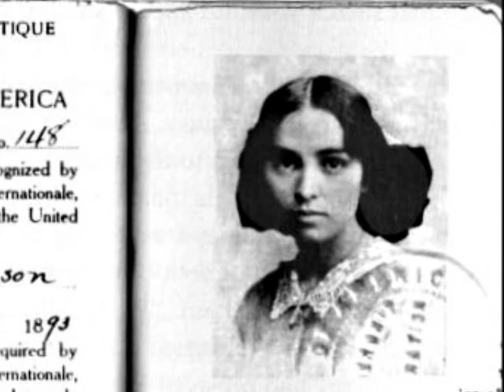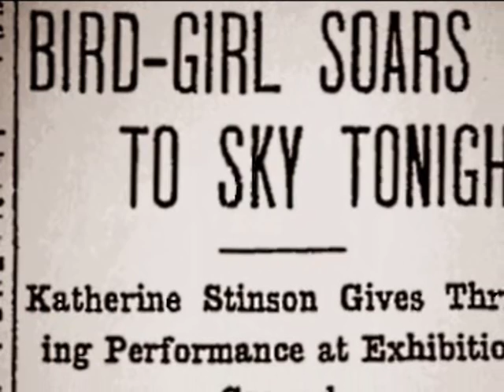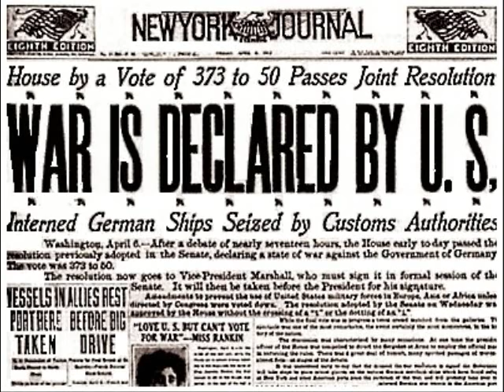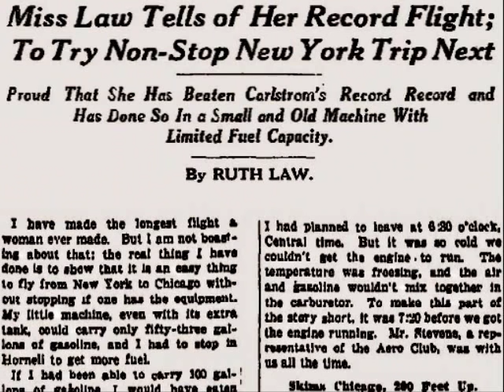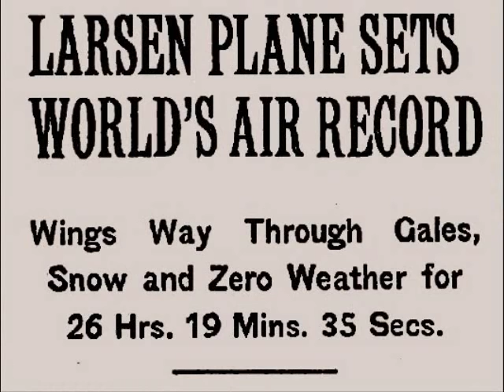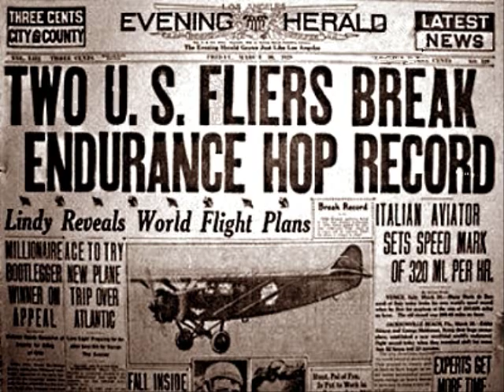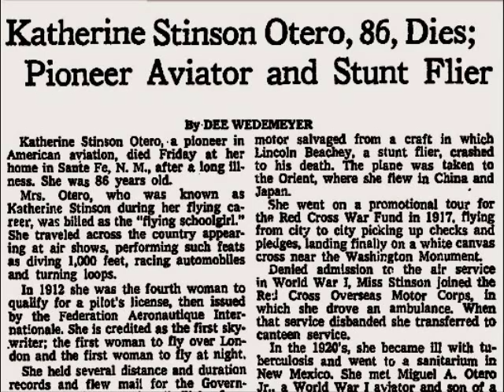THE STINSON FAMILY - AMERICAN HEROES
A brief biography of Katherine, Edward, and Marjorie Stinson, American aviation pioneers